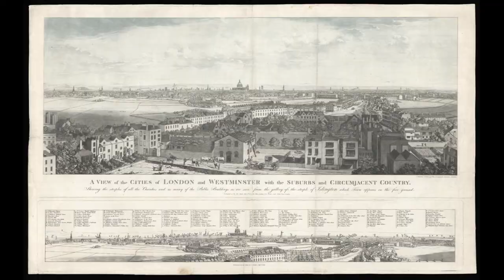String Quartet No. I, "The London Suite", First Movement, by Jonathan Wober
Music and photography copyright Jonathan Wober 2020